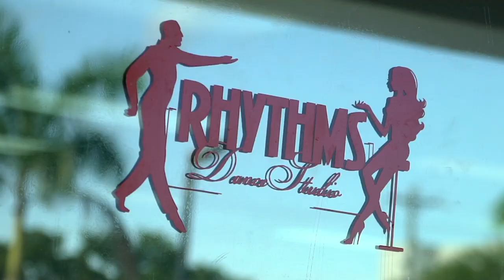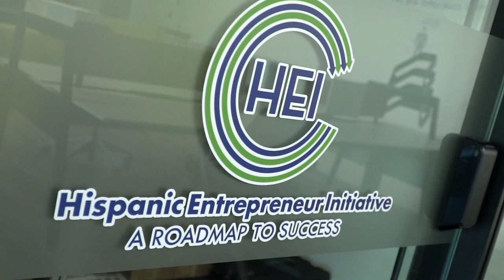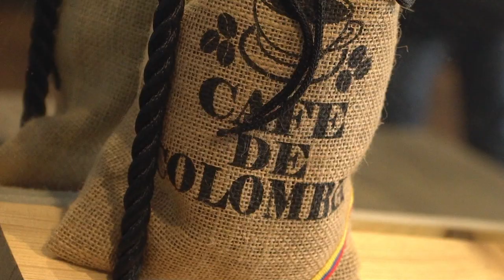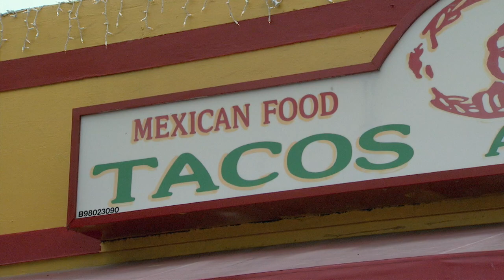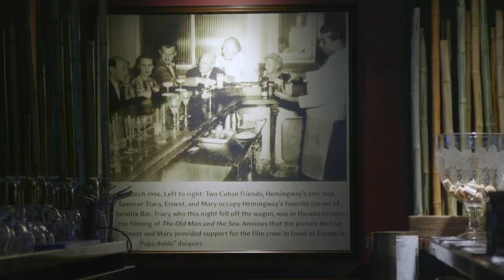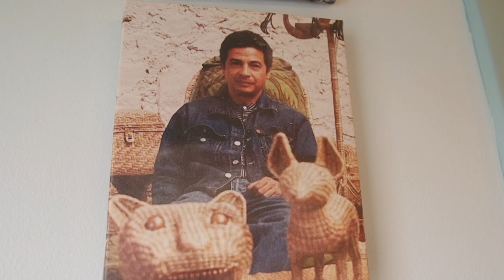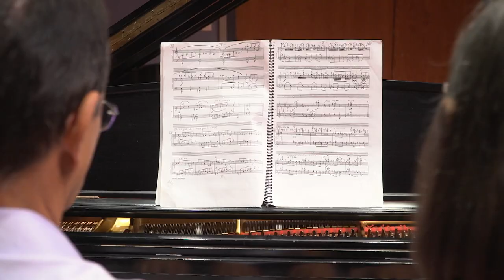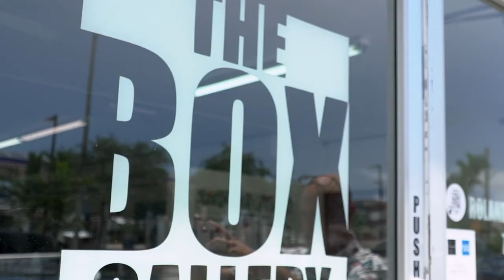Hispanic Heritage | On the Town in the Palm Beaches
On The Town in The Palm Beaches takes a look at the diverse Latin community and cultures in Palm Beach County. Host Frank Licari meets the people behind some unique Hispanic owned businesses. Made possible by Discover the Palm Beaches.